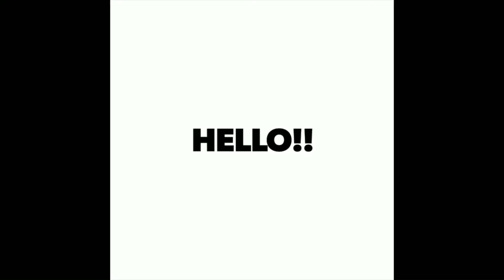ରେଳବାଇ ପକ୍ଷରୁ ଆଗାମୀ ଦିନର ଖୁସି ଖବର, WiFi soon to be available in trains, Indian railways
ଫୋନ କଲ୍ କରି ଭଲ ମନ୍ଦ ବୁଝିବେ ରାଜ୍ୟ ସରକାର, Odisha CM may have a phone call conversation anytime with you

ଭାରତ ବିରୋଧୀ ପଦକ୍ଷେପ ନେଇ ଫସିଲେ ବଲିଉଡ଼୍ ଗାୟକ, a step towards Pakistan led singer to get banned from Indian film industry, trending odia

ଅଗଷ୍ଟ ଶେଷ ସୁଦ୍ଧା ବହୁତ ବଡ ଅଫର୍ ଧମାକା, grab these big surprising offers till the end of this August

ଅଗଷ୍ଟ ମାସ ଶେଷ ସୁଦ୍ଧା ବ୍ୟାଙ୍କରେ ଆସିବାକୁ ଯାଉଛି ଏହି ବଡ଼ ପରିବର୍ତ୍ତନ, new big bank update of August, odia

article 370 ଉଚ୍ଛେଦ କଥା ଏବେ ସମ୍ପୂର୍ଣ ଓଡ଼ିଆରେ, report on article 370 completely in odia, trending odia

ଭକ୍ତ ପାଇଁ କାଳିଆର ନୂଆ ରୂପ,good news for devotees from Shri Jagannath temple, odia news, trending odia

ଆମ ଭାରତୀୟ ବୈଜ୍ଞାନିକ ଦେଲେ ଆଉ ଏକ ବିଚିତ୍ର ଖବର, breaking news from ISRO just after lunching moon mission